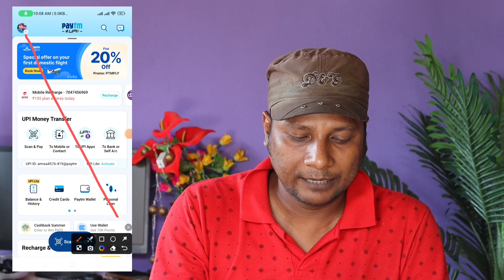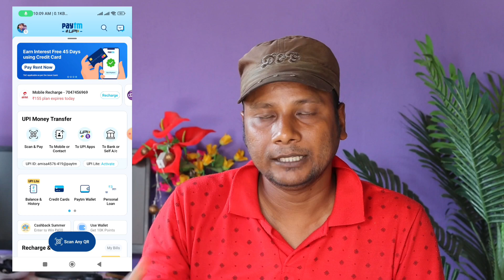Paytm login problem something went wrong problem solve 500%